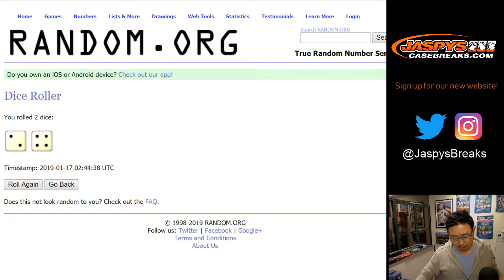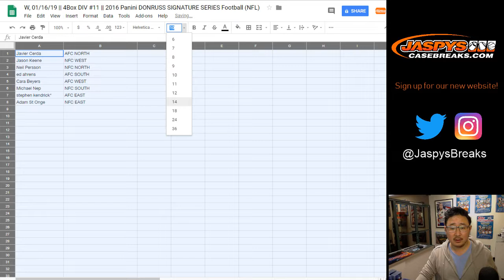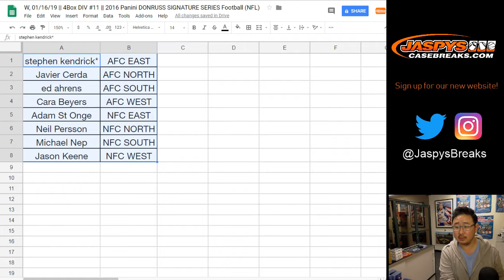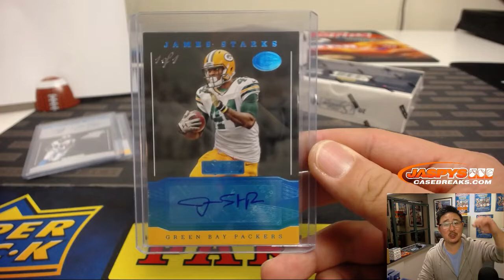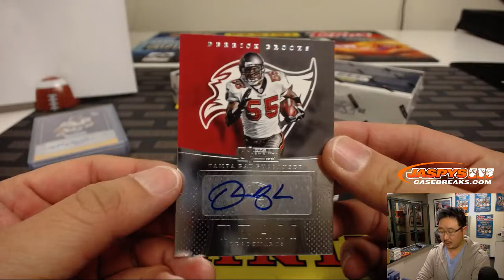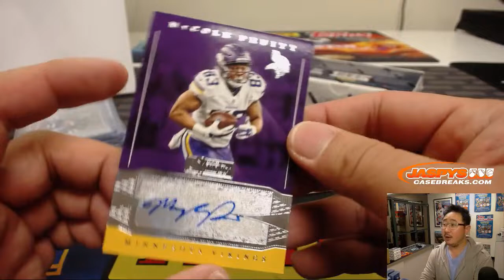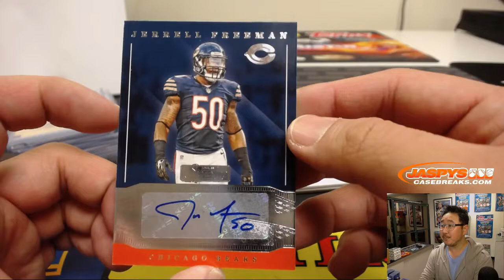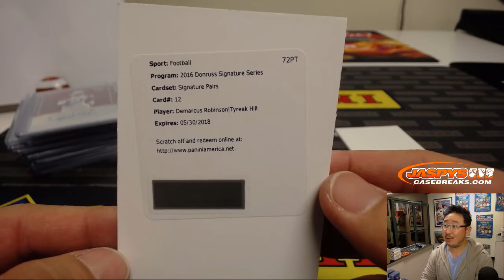W, 01/16/19 || 4Box DIV #11 || 2016 Panini DONRUSS SIGNATURE SERIES Football (NFL)